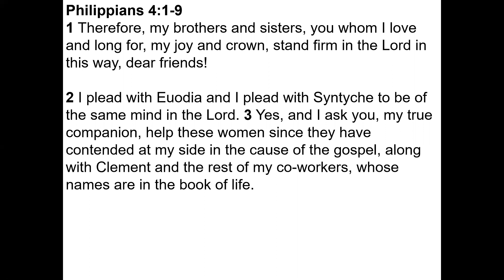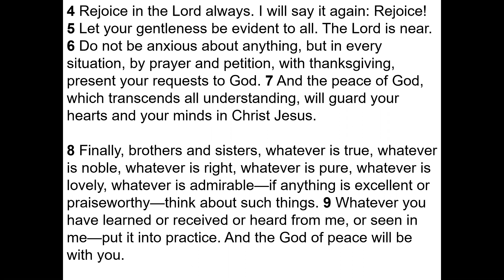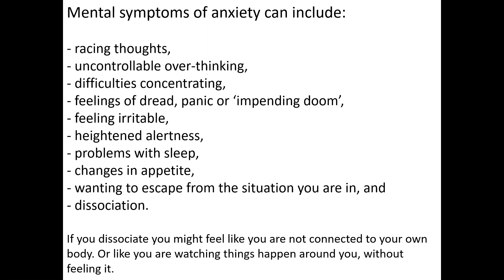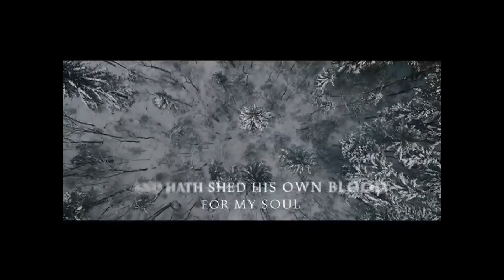May 12th 2021 Philippians 4:1-9 Bible Study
How to do the impossible